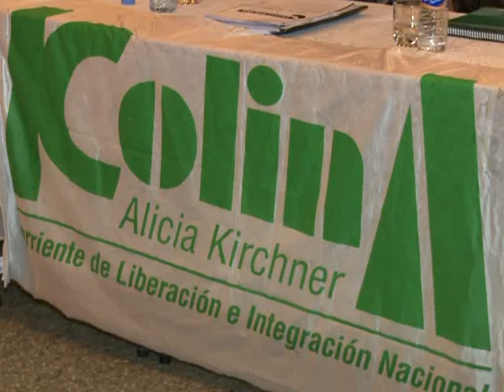"Con la discusión por la tierra, vamos a discutir que patria queremos"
Claudia Bernazza, secretaria nacional de formación del movimiento "Kolina", encabezó un debate sobre la ley de tierras en el partido bonaerense de Almirante Brown, junto al concejal del Frente para la Victoria, Alejandro Torres, y al presidente del bloque de Concejales oficialista, Eduardo Fabiani.
"El hecho de que cada uno de nosotros nos cueste tanto alquilar o tener una casa, no es casualidad" afirmó Bernazza, mientras opinó que "discutir de quien es la tierra, es discutir que patria queremos".
Torres, por su parte, destacó que "esta normativa tiene un desarrollo claro, por ejemplo, excluir la tierra rural como inversión" y que además se está "modificando el sistema productivo" con esta iniciativa.
Por ultimo, Eduardo Fabiani, se refirió a los interés que se oponen a la medida y afirmó que "son muy poderosos, ya lo vimos en la situación de la 125", y resaltó la importancia de que el gobierno nacional "esté impulsando el proyecto."